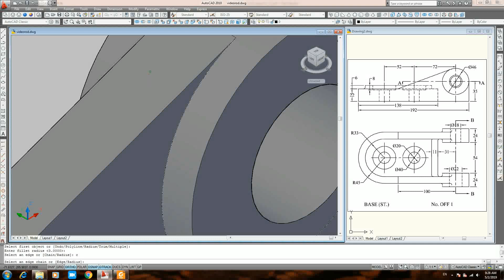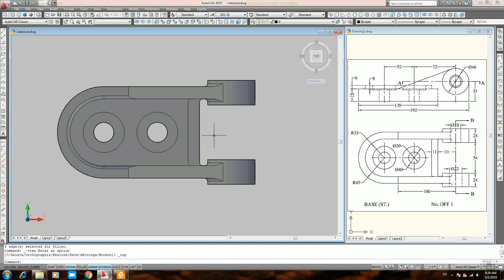Autocad 3D /Tie rod pivot base 2 -Fillet between cylinder &web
Autocad 3D solid mechanical engineering